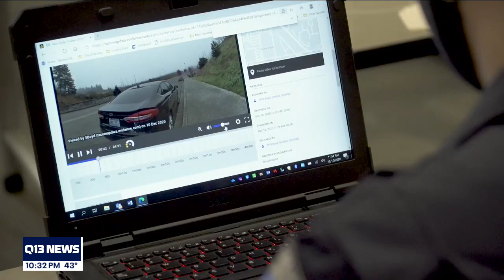Tacoma Police speed up body camera rollout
All patrol officers in Tacoma will be wearing body worn cameras by February 28th.